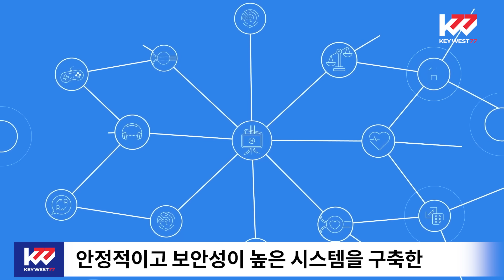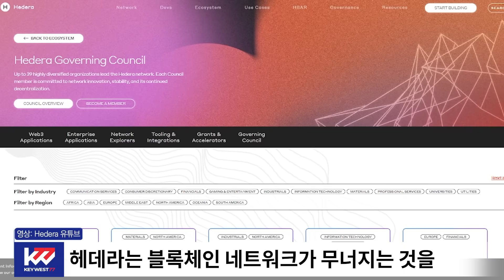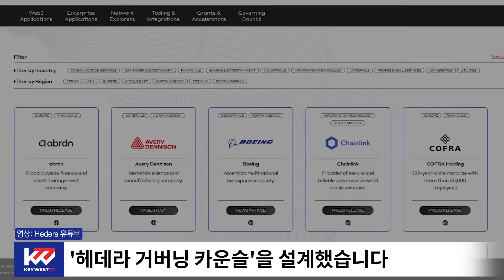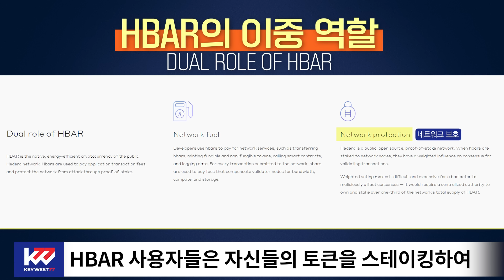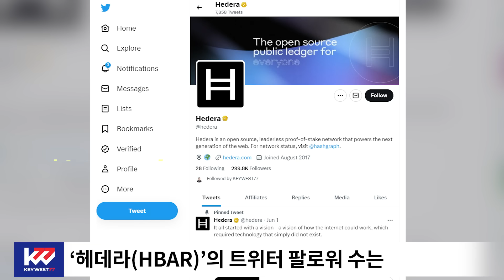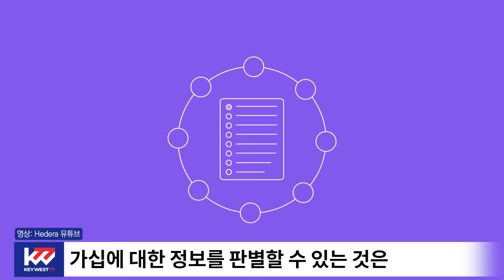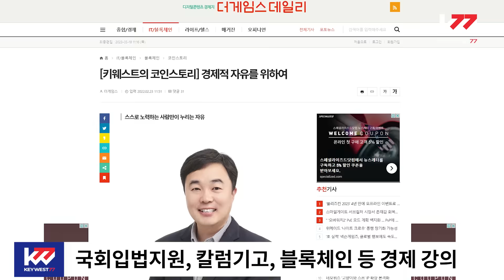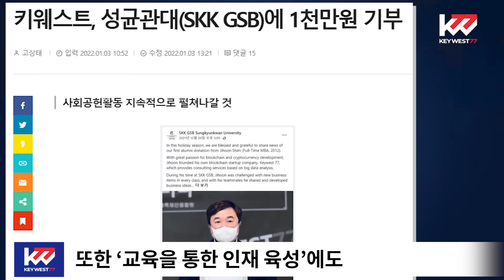암호화폐 백과사전, 헤데라 해시그래프(HBAR), Cryptocurrency Tutorial of Hedera Hashgraph by Keywest. Aug 8, 2023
오래된 블록체인 기반 플랫폼이 직면하는 한계점(낮은 성능, 불안정성)을 없애고 독립적인 합의 알고리즘을 통해 안정적이고 보안성이 높은 시스템을 구축한 '헤데라 해시그래프(HBAR)'에 대하여 조사, 분석한 내용 알려드리겠습니다.